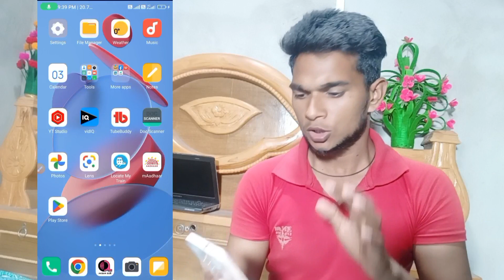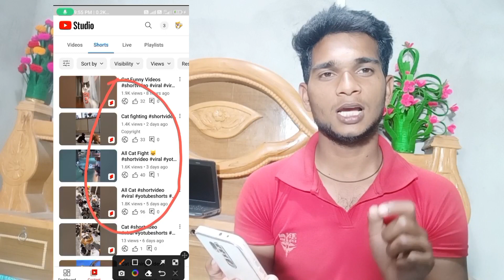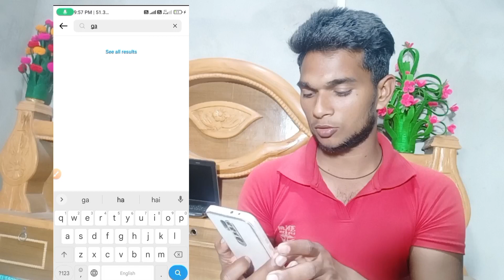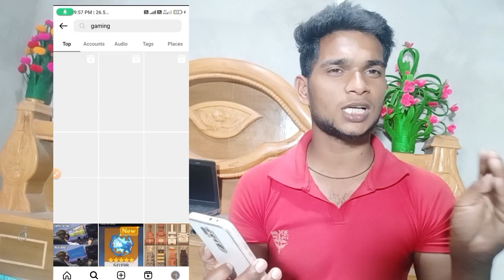Subscriber Kaise Badhaye 2023 | subscribe kaise badhaye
Agar aap log pahle subscriber base bna loge to apko apna channel grow krne me bahot easy hoga... Jo v Short upload krna apne category se related hi upload krna..
Copy Paste karna other platform se
Duration 5 to 10 seconds
Shorts video pr views jyada aata hai comparison to long videos

सिर्फ 1- दिन में 1K Subscriber 🔥 Subscriber kaise badhaye | Youtube subscriber kaise badhaye

1 दिन में 1K Subscriber 🔥 Subscriber kaise badhaye || Youtube subscriber kaise badhaye

Sirf 1 Mahina kar ke dekh lo 100% 1K su subscriber complete kr loge aap

Uske baad aap apna video upload kr lena aur chaho to old video delete kr dena